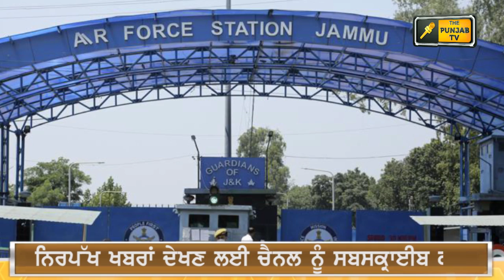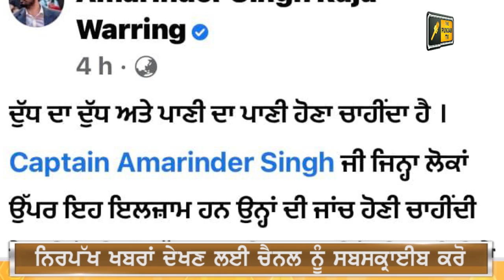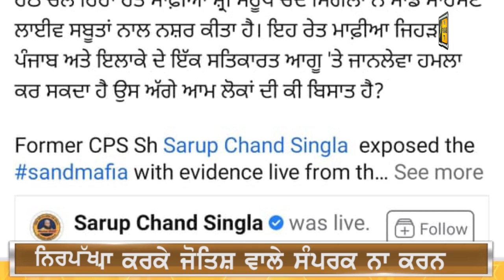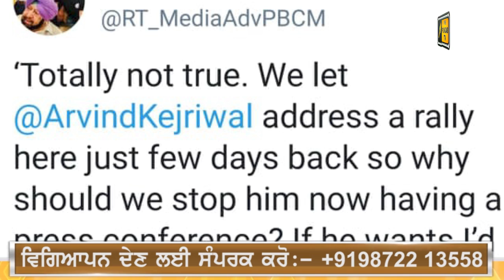ਪੰਜਾਬੀ ਖ਼ਬਰਾਂ | Punjabi News | Punjabi Prime Time | FARMER PROTEST | Judge Singh Chahal | 28 June 21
Farmers constituted advocates panel
Red Fort Gurjot Singh held
Manjinder Singh Sirsa in Kashmir
Jammu Air Force Drones
ETT teachers gherao CM's Siswa Farm house
Arvind Kejriwal in Punjab
buses 3 days strike in Punjab

Farmer Protest
kisan Dharna
Kisan Andolan
Farm Laws
Kheti Bill